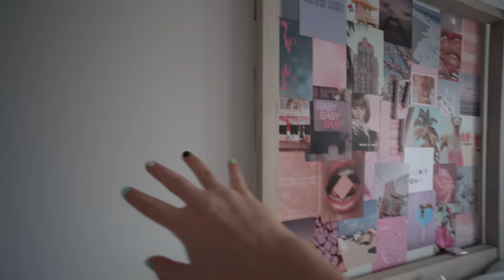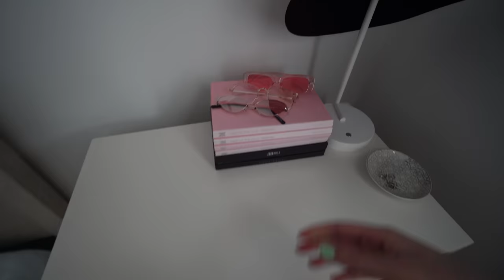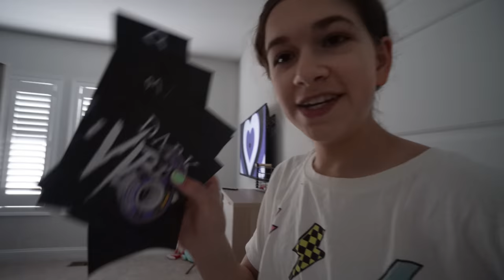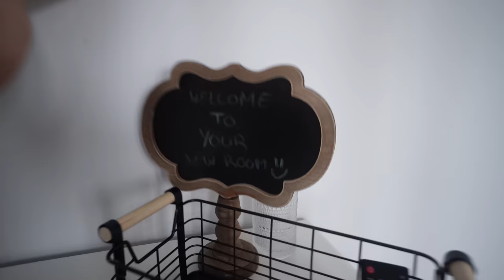PRANKING MY SISTER!! REARRANGING HER ROOM!! | JKREW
In today’s video, Cilla is pranking her sister Maddy and she will be rearranging her room. We just moved to our new house and Maddy totally rearranged her room to all pink. She went for the preppy style. In the past, Cilla and Maddy shared rooms so Maddy could never really have her own unique style. Well, she did have a style, but that was only half of the room. Cilla told Maddy to vlog for their channel while she goes shopping for Liam’s birthday. Maddy totally didn’t notice what was about to happen. When mom and Maddy left to go shopping Cilla started to rearrange her sister’s room. Cilla took all the pink stuff out of the room and replaced it with everything black. She also printed out pictures that totally didn’t go with Maddy’s theme. Cilla even replaced her pink cowboy hat and pink house shoes. What do you think Maddy thought of her rearranged room? Do you think she got very mad or just laughed it off? If you want to see Maddy’s reaction to her rearranged room, you must watch this video until the end. We hope you enjoy this funny video as much as we enjoyed filming it.

☆ SOCIAL MEDIA ☆